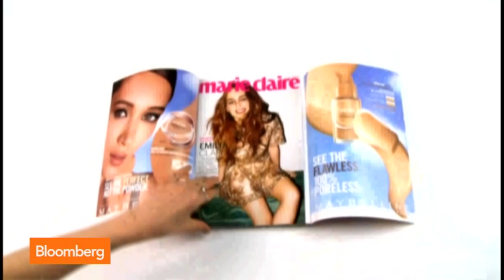Nina Garcia: The Big Thing for Summer Fashion Is...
April 29 (Bloomberg) -- Nina Garcia, creative director at Marie Claire, discusses recent trends in modern fashion and the return of supermodels with Pimm Fox on Bloomberg Television's "Taking Stock." (Source: Bloomberg)

Bloomberg Television's "Taking Stock With Pimm Fox" brings you cutting edge market analysis after the closing bell. Anchor Pimm Fox, together with a team Bloomberg's leading on-air reporters such as Carol Massar, Cristina Alesci, and Julie Hyman provide more than just the earnings headlines. On "Taking Stock," you'll learn the reasons driving earnings per share, revenues, net income, quarterly outlooks, dividend payments and share buybacks from the companies leading the S&P 500, the Nasdaq, and the Dow Jones Industrial Average. Top companies often covered on "Taking Stock" include Best Buy, Carnival, Yahoo, Goldman Sachs, JPMorgan, Apple, Clearwire, Netflix, Google, Amazon, General Electric, Chesapeake Energy. Additionally, "Taking Stock" features interviews with cultural figures and a weekly "Mystery Guest" segment. Broadcasting daily from Bloomberg's headquarters in New York at 5pm ET/2 pm PT, "Taking Stock" is the place to get not just breaking business news - but the context of what it means going forward.

Watch "Taking Stock" on TV, on the Bloomberg smartphone app, on the Bloomberg TV + iPad app or on the web